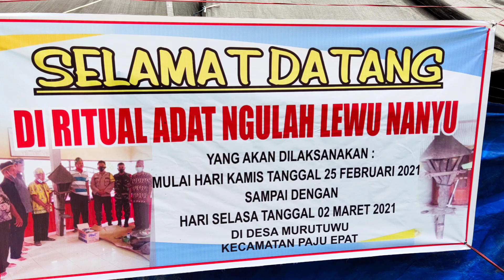RITUAL ADAT NGULAH LEWU NANYU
Lewu Nanyu jika diterjemahkan secara harfiah berarti "Rumah Petir" karena Nanyu adalah Dewa Peperangan, simbol kekuatan dan digambarkan sebagai petir. Biasanya manusia yang memiliki kesaktian dan sudah dilakukan ritual Ijammbe yaitu ritual kematian Dayak Maanyan Padju Epat, maka diyakini roh orang tersebut telah disucikan dengan cara dibakar maka ada istilah "mandi emas".

Roh yang sudah disucikan tadi diyakini boleh naik ke Surga atau ia kembali kepada anak keturunannya untuk menjaga dari marabahaya, penyakit dan lain sebagainya. Sebagai bentuk keterikatan hubungan anak keturunan dan leluhurnya maka setahun sekali akan dilakukan ritus memberi makan atau sesajian.

Lewu Nanyu yang ada ini sempat dicuri oleh seseorang yang memiliki gangguan kejiwaan dan juga masih keturunan leluhur yang menjadi Nanyu ini. Memang rumah tempat berada Lewu Nanyu ini menurut cerita yang punya acara, sudah lama kosong karen mereka sudah pindah domisili.

Terjadi keajaiban ketika Lewu Nanyu ini dibawa oleh yang melakukan pencurian, kendaraan yang digunakan semakin terasa berat hingga akhirnya tidak mampu bergerak sampai di Desa Patung. Karena kendaraannya tidak mampu bergerak ia kemudian meninggalkan Lewu Nanyu ini di Balai Desa, dan ia berjalan kaki pulang ke arah Ampah.

Keesokannya, Lewu Nanyu ini dilihat warga Patung dan sempat menjadi heboh di sosmed karena ada Lewu Nanyu yang tergeletak didepan Balai Desa. Akhirnya diusut dan dicari ternyata memang Lewu Nanyu ini dicuri dari kampung Murutuwu. Maka untuk mengembalikan Lewu Nanyu ini dilakukanlah sidang adat dan ritus, namun karena ini belum musim menuai maka belum bisa dilakukan ritual wadian yang harus dilakukan selama 9 hari 9 malam. Namun karena kondisi yang sudah mendesak ini, maka dilakukan lah prosesi untuj menyelamatkan situs keramat ini dan menyelesaikan setiap denda adat yang harus dilakukan.

Menurut penuturan cerita salah satu wadian di Desa Murutuw inj, yang menjadi Nanyu dikeramat ini dahulu merupakan seorang serdadu yang memiliki kesaktian dan ketaguhan bahkan sampai di Hulu Barito. Menurut kisah ia pernah ditangkap oleh Panglima yang ada di Hulu Barito dan sempat dikurung dan mau digantung namun ia tidak bisa dibunuh karena kesaktiannya. Namun akhirnya takdir oleh Yang Kuasa, beliau terbunuh oleh seorang wanita yang bersembunyi dalam sebuah gulungan tikar, wanita tadi menyumpit dengan sebuah anak sumpit khusus tepat diulu hatinya sehingga ia tembuslah kesaktiannya tadi dan ia terbunuh.

Setelah kematiannya ia di "Ijammbe" atau di kremasi sesuai tata cara dan keyakinan Dayak Maanyan Padju Epat, barulah rohnya mengalami penyempurnaan dan mencapai tingkat kedewaan. Beliau kemudian turun ke alam manusia untuk menjaga segenap anak keturunannya. Jika didalam kondisi terdesak mereka tinggal memanggil nama leluhur yang ada di Lewu Nanyu ini. Konon dahulu Simbar pun dalam perjuangannya pernah meminta bantuan dari Lewu Nanyu ini.